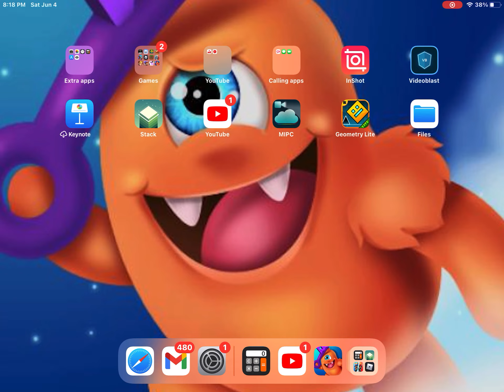There is a decoration limit in dreamscape!?!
UGH! MY DREAM IS RUINED!